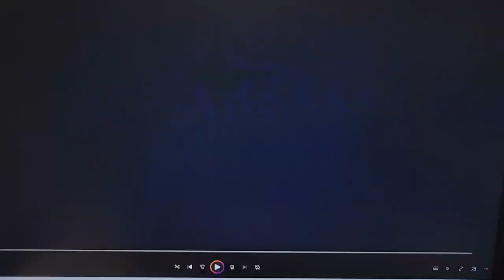New Berlin big 10 buck nw crnr.